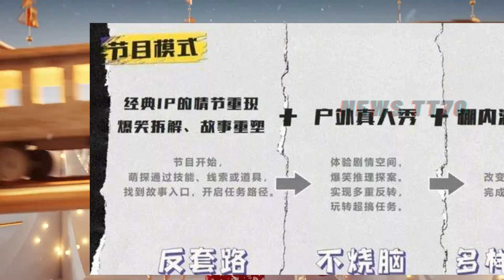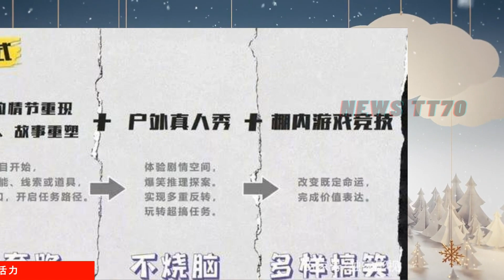ENG SUB - 黄子韬女装、宋亚轩古风、杨紫 变大小姐？新综艺路透让人期待满满 【NEWS TT7012月25日】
黄子韬女装、宋亚轩古风、杨紫 变大小姐？新综艺路透让人期待满满